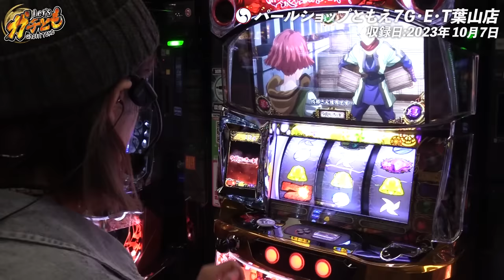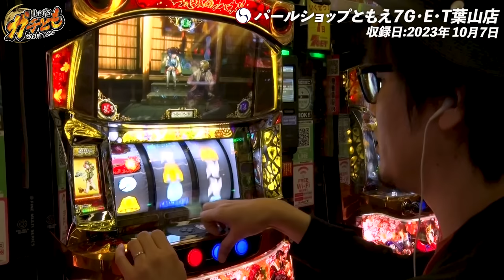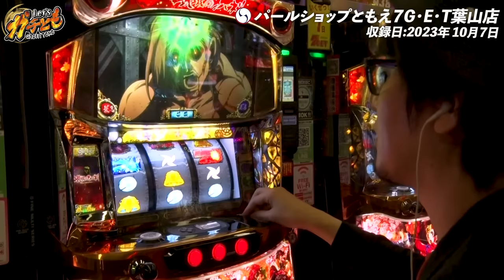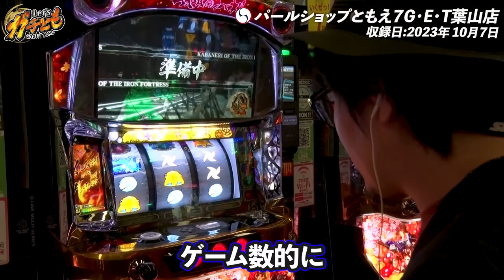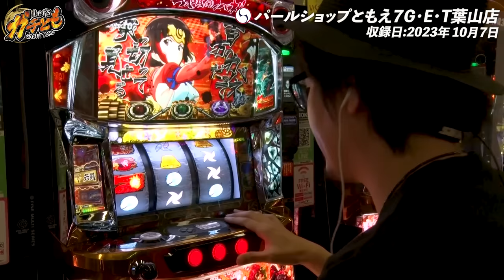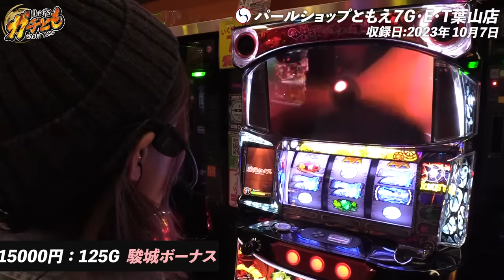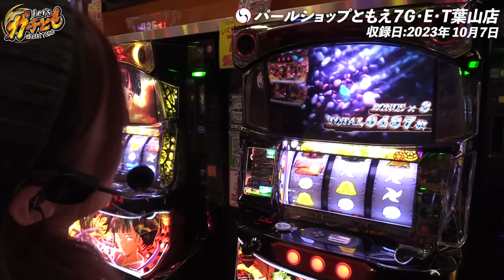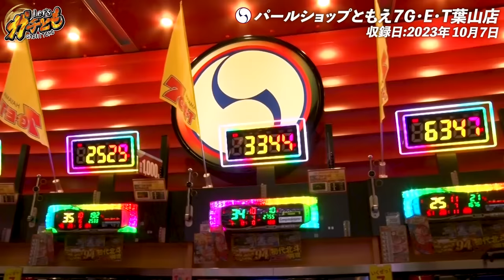【Let'sガチとも】#10【美原アキラ】【マコト】ガチだからこそ…今だからこそ…この機種なんです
【スロットガチンコ番組Let'sガチとも】

【千葉県】
パールショップともえ成田969
パールショップともえ7G・E・T葉山店

【茨城県】
パールショップともえ石岡店
パールショップともえ7G・E・T鹿嶋店
パールショップともえ7G・E・T鹿嶋2

【神奈川県】
パールショップともえセンター南

【東京都】
パールショップともえ町田609

【埼玉県】
パールショップともえ川越店